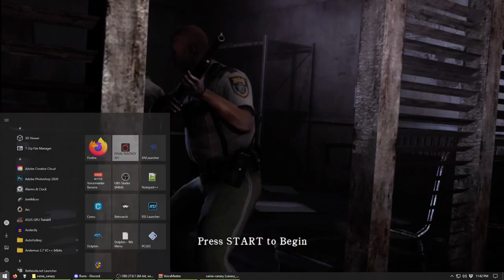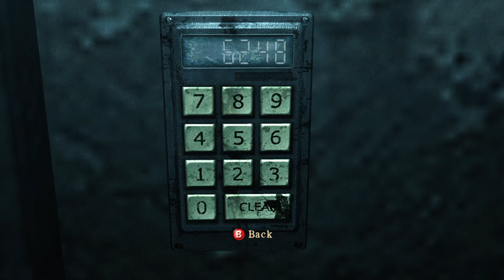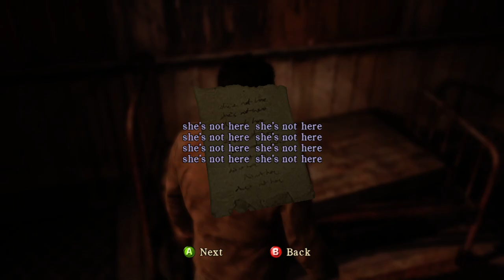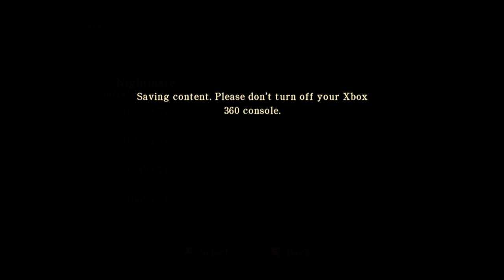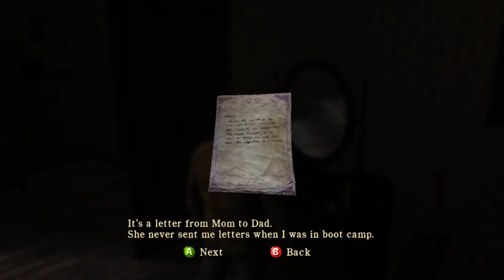A DIfferent Creepy Town? - Silent Hill: Homecoming #1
Livestreamed on October 18.

Alex Shepard is returning home.. eventually. But first, a bad dream!

An army vet(?) comes back home to find his hometown isn't what he homed.